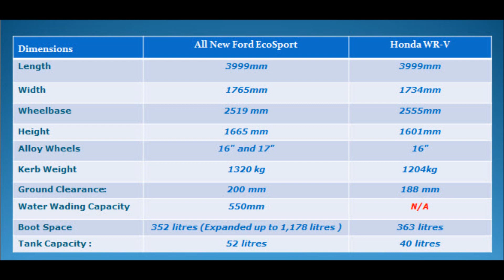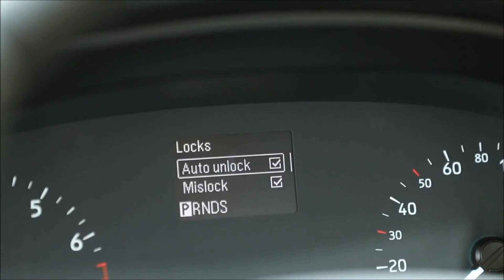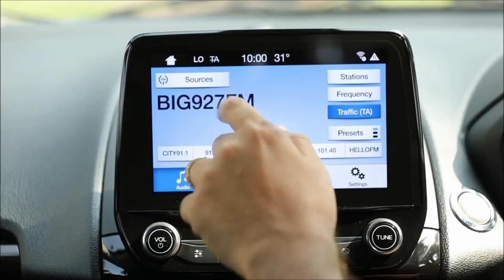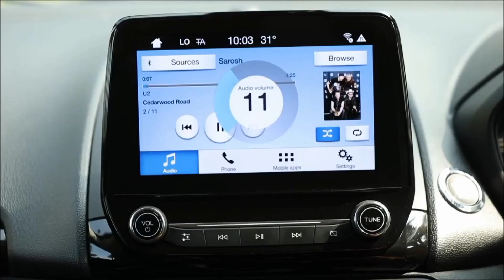Honda WR-V vs New Ford EcoSport vs - Honest Comparison !!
New Ford EcoSport vs WRV Honda WR-V : Honest Comparison !!

Verdict - New Ford EcoSport vs Honda WR-W :
Honda WR-V:
• Crossover Styling, Spacious interior but let down by Underwhelming Engine.
• High Speed stability and driving dynamics are not that great if compare EcoSport.
• WR-V is good for those who really need better mileage and Sunroof.
New Ford EcoSport:
• Very well refined Diesel engine and powerful Dragon petrol engine with Automatic,
• Best in class driving dynamics, stability and breaking offers more Fun to Drive
• Best in class Safety,
• Best in class Technology,
• Considering the above New Ford EcoSport is clear winner of this battle.
• "Real Value for Money Stylish Complete Compact SUV"

All New Ford EcoSport Safety Features:
Standard ABS with EBD
Top Spec Gets Six Airbags (Driver and Passenger ,Side and Curtain Airbags)
Emergency Break Assist (EBA)
Electronic Stability Control (ESP)
Traction Control System (TCS)
Hill Launch Assist (HLA)
Adjustable Seatbelts and ISOFIX
Cruise control and Adjustable Speed Limiter Device
Ford Used Boron Ultra high-strength steel in EcoSport ( Boron Steel - 4 Time Stronger than normal high strength steel)
Crash unlocking System (doors unlock with light flashing)
Ford My Key
Reverse Parking Assist with Rear View Camera
And Adaptive Guidance
Rain Sensing Wipers
Automatic Headlamps
Push Start /Stop and Smart Entry with capacitive Sensor

All-New Ford EcoSport Facelift Engine Specification :

Ecosport 1.5L 3-Cylinder ‘Dragon’ Naturally Aspirated Petrol - 123PS  and 153Nm of torque
5-speed Manual Transmission / new 6-speed automatic with paddle shifters
EcoSport Petrol Mileage :17 KMPL
EcoSport Petrol Automatic Mileage :14.8 kmpl

Ecosport 1.5L TDCi - 100PS and 205Nm of Torque
5-speed Manual Transmission
EcoSport Diesel Mileage :23 KMPL

Honda WR-V Safety Features:
Standard Two Airbag's
Only Cruise control  ( Diesel Only)
High Strength Steel - Advanced Compatibility Engineering Body Structure
Multi-View Rear Camera with Guidelines (Normal, Wide & Top-Down View)
Smart Key and Push-Button Start ( Diesel Only)
Honda WR-V
7.0 Capacitive Touch Screen Infotainment System.
Mirror Link Support for Smartphone Connectivity and Voice Commands
In-built Satellite Navigation
Electric Sunroof
LED DRL

Honda WR-V 1.5 Diesel 1498CC / 4-Cylinder Engine
100 PS @3600 Rpm
200Nm @1750 Rpm
Honda WR-V Diesel Mileage 25.5 kmpl
6 Speed MT

Honda WR-V 1.2 Petrol1199CC/ 4-Cylinder
90PS @6000 Rpm
110 Nm @4800 Rpm
Honda WR-V Petrol Mileage 17.5 kmpl
5 Speed MT

Why NewFordEcoSport is better than Honda WRV ? - Honest Comparison !!

All-New Ford EcoSport  will compete with Maruti Suzuki Vitara Brezza, Renault Duster, Hyundai Creta, Honda WRV ,Mahindra TUV300 and Tata Nexon.